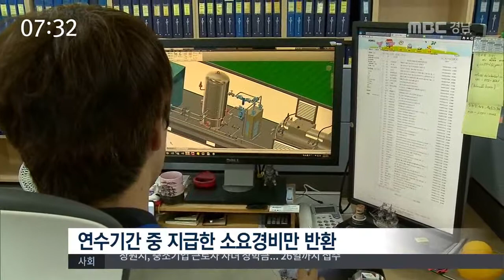MBC경남 뉴스투데이 2017 05 11 생활 속 법률-연수비 반환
회사의 지원을 받아 연수를 받은 직장인이
의무복무기간 전에 퇴사할 경우
연수비를 회사에 반환해야 할까요?

생활 속 법률, 김언진 기잡니다.

회사에서 직장인의 업무능력 향상을 위해
연수비를 지원했지만, 약정된 근속기간을
채우지 않고 직원이 이직하는 경우 회사가
부담한 비용을 상환하도록 요구할 수 있습니다.

하지만 이는, 직원이 의무복무 기간 이전에
사직의 의사를 표시한 경우에 해당하고
회사가 경영상의 이유로 해고한 경우는
제외됩니다.

회사가 연수기간 동안 임금명목으로
지급한 금액은 근로기준법에서
반환을 금지하고 있기 때문에
교육비, 항공비, 숙박비 등
소요경비에 대해서만 가능합니다.

정정근 노무사
“연수기간 중 지급된 임금은 반환하여야 할 금액이 포함되지 않습니다. 만약  연수기간 중 임금까지 반환하기로 약정했다면 그 부분에 대해서는 무효라고 볼 수 있습니다.”

하지만, 형식은 연수명목이지만
회사의 지시에 따른
근무장소의 변경에 불과하고
실질적으로 근로를 제공한 것이라면
연수기간 중에 지급된 임금, 숙박비 등은
기업의 부담이며
직장인에게 반환 받을 수 없습니다.

정정근 노무사
"연수의 실질이 출장이나, 파견근무로 판단될 경우 연수비용은 출장이나 파견근로에 대한 임금에 해당하므로 회사는 반환을 요구할 수 없습니다.”

과도하거나 무리한 내용의 연수비 반환약정은 실제 분쟁에서 무효로 판정받을 수 있기 때문에 '의무재직기간'과 ‘소요경비반환범위’를
적정수준으로 설정할 것을
전문가들은 조언합니다.